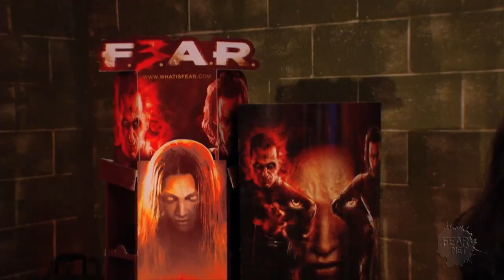Watch 'F.E.A.R. 3' Come to Glorious, Sexy Life with the Ladies of Team Unicorn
We invited the lovely ladies of Team Unicorn to play F.E.A.R. 3 -- for real -- and we filmed them doing it. Check out a video of the gals  as they suit up and blast away at their enemies. Co-op play takes on a whole new dimension thanks to squad members Rileah Vanderbilt, Milynn Sarley, Clare Grant, and Michele Boyd. Viva Team Unicorn -- and viva F.E.A.R.!